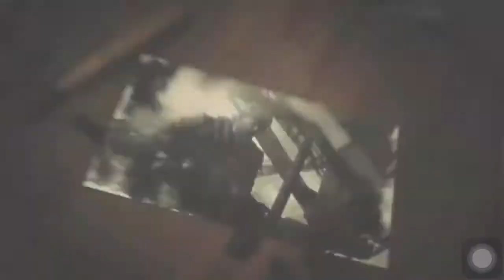PENJELASAN CARA MENYETEL ATTACHMAN,KAR98K,ROYAL PAS DAN PRINSIP DASAR BERMAIN CALL OF DUTY INDONESIA